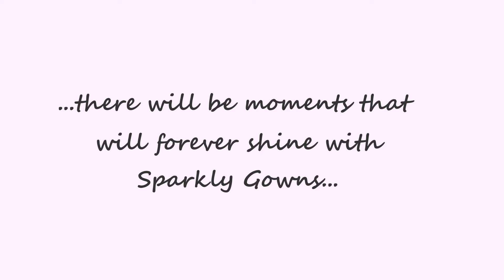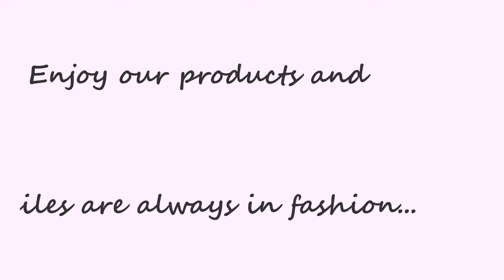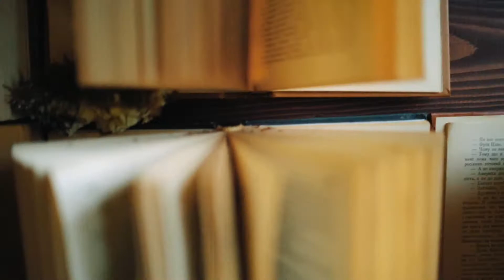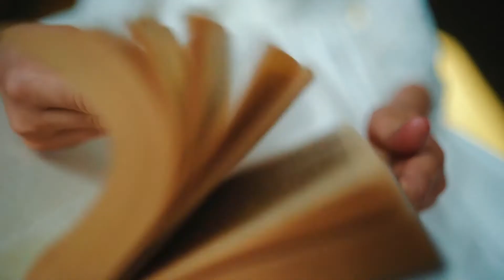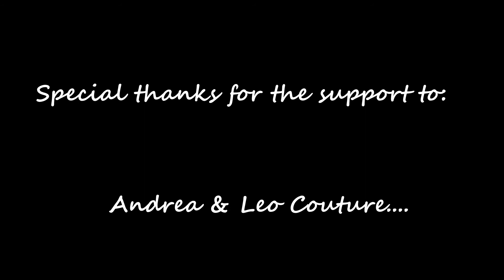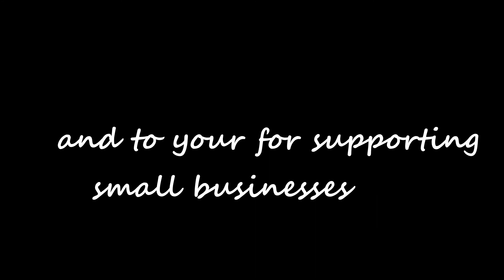Sparkly Gowns Special Occasion Dresses for Children and Ladies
Sparkly Gowns is a family-owned online store that provides spectacular dresses for children and ladies for their special occasions.  We have a long selection of the best dresses and designers worldwide. We are specialized in stunning gowns and accessories for Baptism, First Communion, Flower Girls, Ring bearer attire, birthday party, graduations, holidays, eastern, wedding guest, pageant, and celebrations.

 Our dresses mean details, smiles, and satisfaction.  All the merchandise is shipped from the US. We will be happy to ship dresses worldwide.